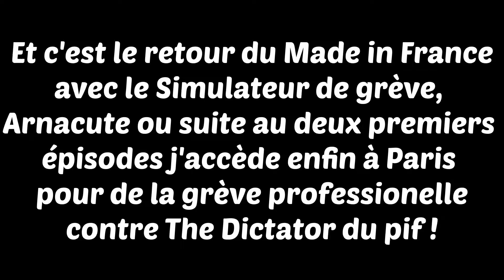De retour avec une grève Mignone XXL à Paris pour du Anarcute : épisode 3 !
Après plus de trois semaine de vacances improvisés je suis de retour avec un mini jeux et plus de voix du tout (je me suis cramé la voix au boulot. ) pour un petit retour plus ou moins tranquille sur un jeux ou je me plante toujours de nom Arnacute au lieux d'Anarcute, ne me demandais pas pourquoi j'en ai aucune idée. Je rappelle que ce jeux est déjà parus sur la chaîne avec 2 épisodes donc je peux vous le présenter vite fait.
Voici en résumé un petit jeux made in France développé vers Nantes si ma mémoire est bonne qui est en résumé un simulateur de grève mais mignon. On joue des petits animaux mignon qui doivent se battre contre un dictateur qui voyage de pays en pays en abordant tout els clichés du pays version dictature. Et avec option musique fun, ma musique d'intro !